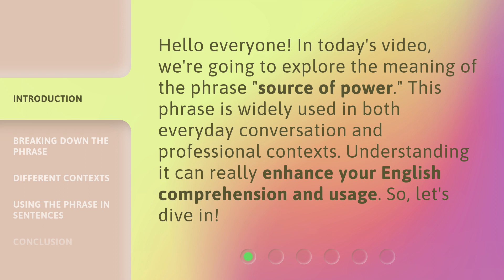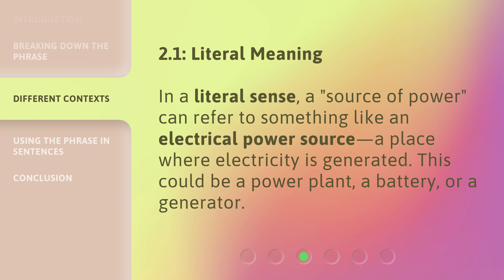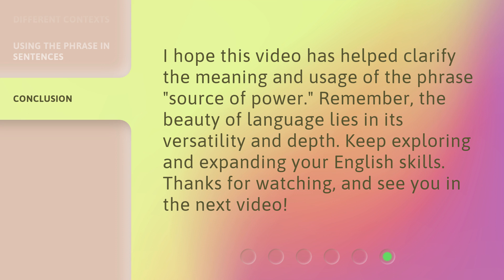Understanding the Phrase "Source of Power"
Unveiling the Source of Power: An Enlightening Exploration • Join us on an enlightening journey as we delve into the intricate meaning behind the phrase 'Source of Power.' Discover the hidden truths and gain a deeper understanding of the driving forces that empower us all.

00:00 • Introduction - Understanding the Phrase "Source of Power"
00:28 • Breaking Down the Phrase
00:58 • Different Contexts
01:58 • Using the Phrase in Sentences